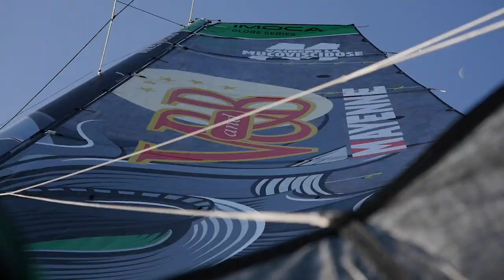48H Défi Azimut / IMOCA V and B - Mayenne